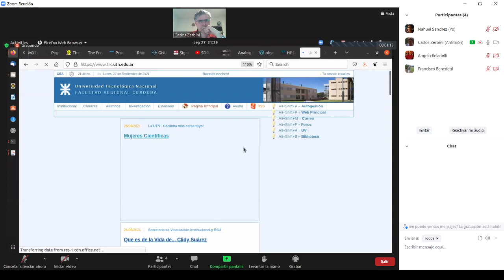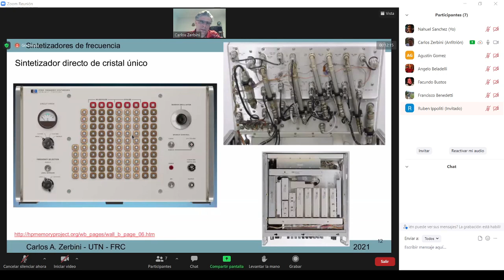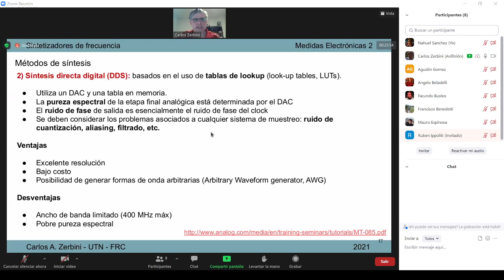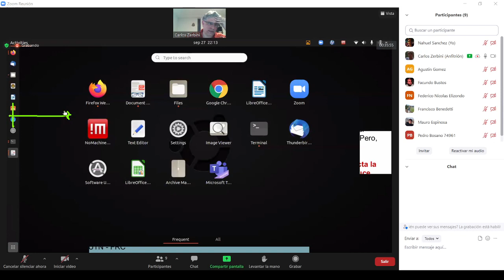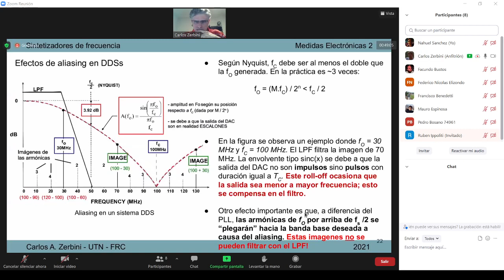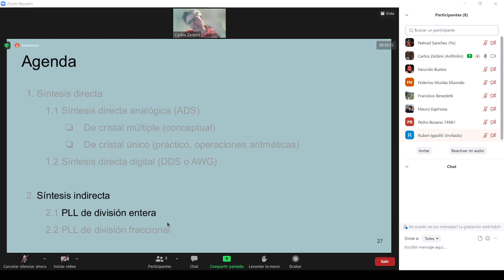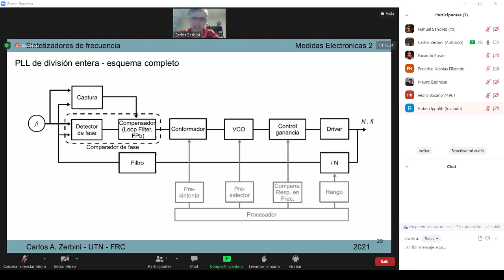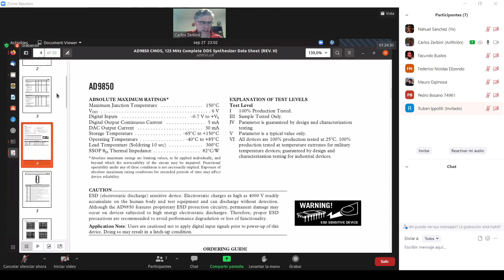Medidas Electrónicas II: Teórico 27/09